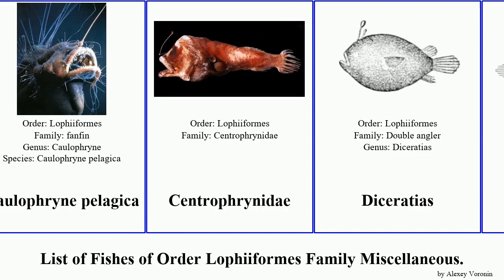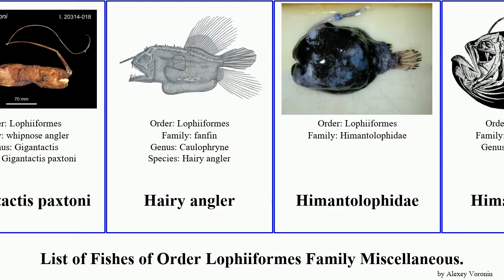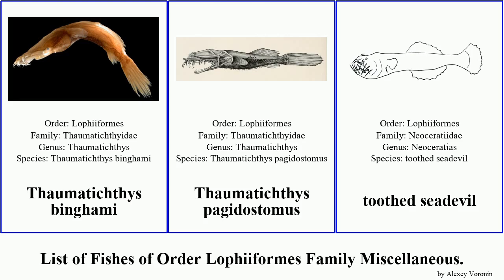List of Fishes of Order Lophiiformes Family Miscellaneous. gigantactis lantern angler toothed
Atlantic Football-Fish
Blackdevil
Bufoceratias shaoi
Bufoceratias wedli
Caulophryne pelagica
Centrophrynidae
Diceratias
Diceratias bispinosus
Diceratias trilobus
Fanfin
Fanfin Angler
Gigantactis
Gigantactis macronema
Gigantactis vanhoeffeni
Gigantactis paxtoni
Hairy angler
Himantolophidae
Himantolophus
Horned lantern fish
Lasiognathus amphirhamphus
Lasiognathus saccostoma
Lasiognathus beebei
Melanocetus
Melanocetus eustalus
Melanocetus murrayi
Pacific footballfish
Prickly anglerfish
Rhycheridae
Tetrabrachium ocellatum
Thaumatichthys binghami
Thaumatichthys pagidostomus
toothed seadevil
toothed seadevil